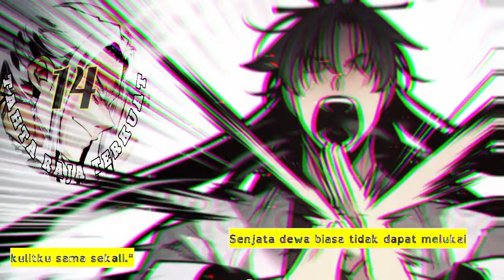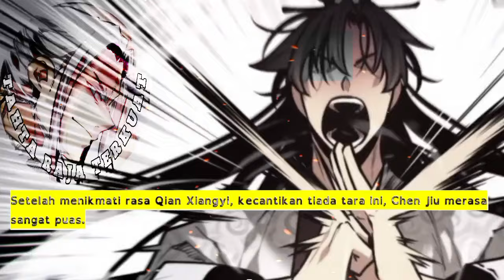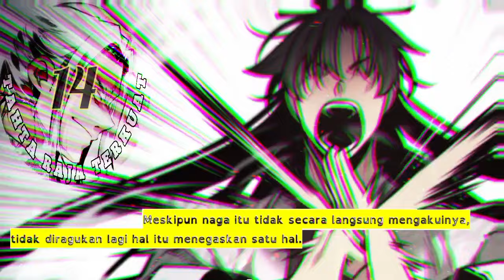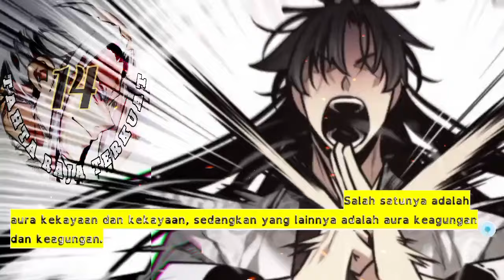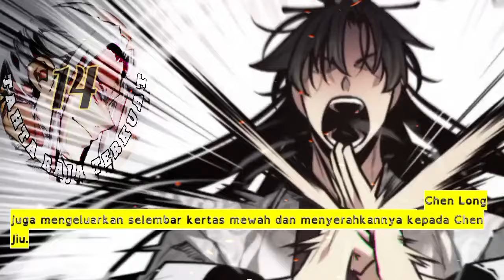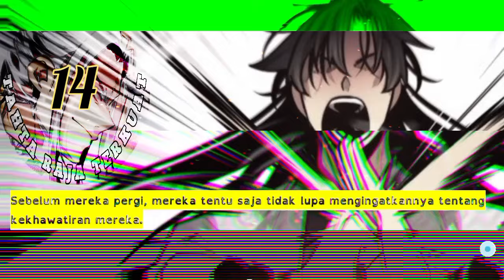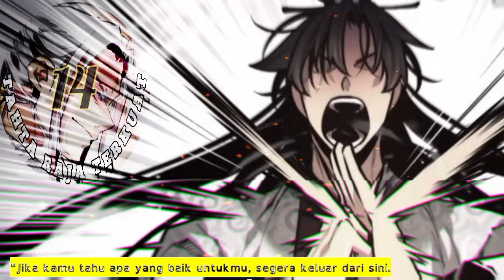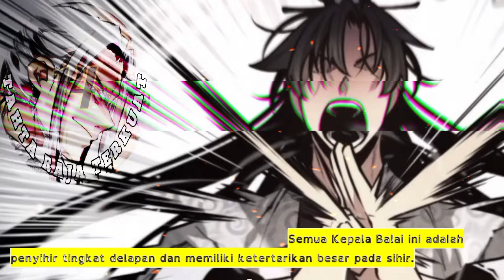Tahta Raja Tertinggi season 14